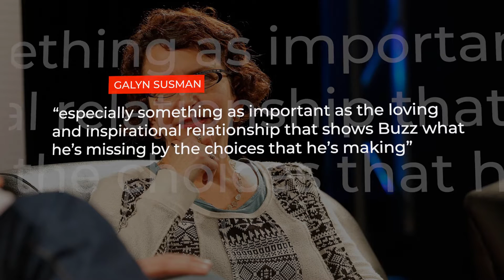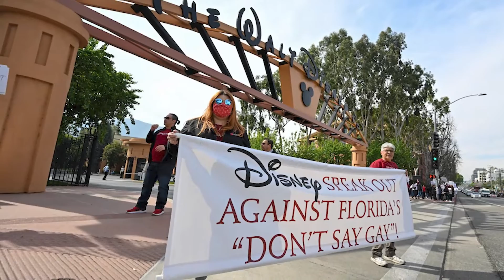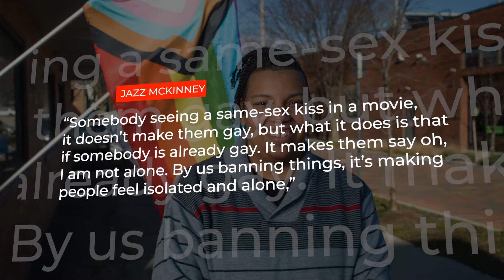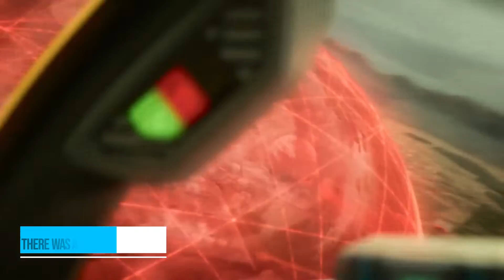Lightyear Was BANNED In Countries Around The World.. Here's Why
Welcome back to Fantasy Central, today we are going to be talking about Disney Pixar Movie Lightyear Banned in Several Countries Over Same Sex Kiss.  Make sure you stick around because you don't want to miss this video!